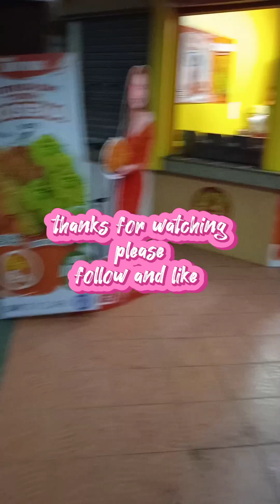mini blog ganap bago bespiras Ng pasko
pakisubscribe Naman Ng maliit naming channel,pagpalain Sana Ng double ang mga nanonood nito at bigyan Ng mahabang buhay ang lahat Ng susuporta SA channel namin Yan Lang salamat